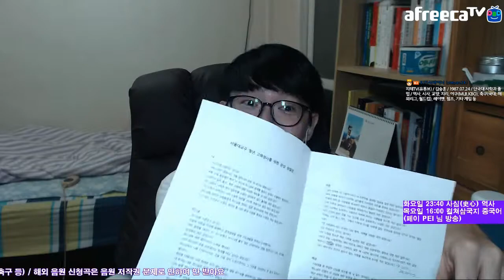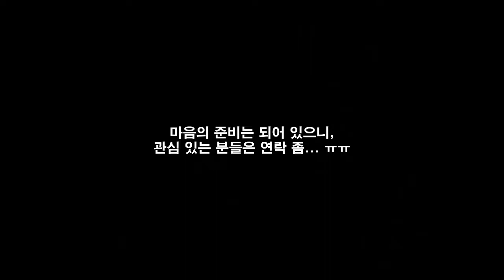연애하는 사람들 꼭 보세요 💕 고해성사 성찰 중 연애 관련 내용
"배우자"나 "연인"의 입장은 고려하지 않은 채 나만의 방식으로 사랑하느라 이기적이었던 적은 없었나요? "배우자"나 "연인"이 원하지 않는 사랑을 무리하게 요구한 적은 없었나요?

고해성사 성찰 내용 중에 있었는데요. 현재 연애 상대가 없는 지테 님은 뭐... 성찰을 하고 싶어도 할 수가 없었다고 하네요. 가장 최근 연애가 7년 전인데다가 안 좋게 헤어져서 기억에도 안 남아있고...

다들 새해에는 꼭 짝을 찾았으면 좋겠네요. ㅠㅠ